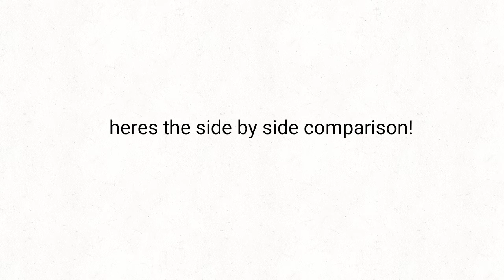NEW Volt Logo vs. OLD Logo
only read the description when I tell you to, okay? Good day.